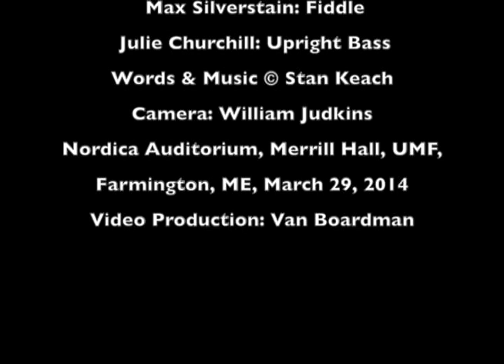Slow Down (You'll Hit a Moose)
Writer/Columnist/Outdoorsman George Smith of Mt. Vernon, ME is running a virtual (tongue-in-cheek) campaign for Governor.  He's chosen this song as his campaign song.  Thanks, George!